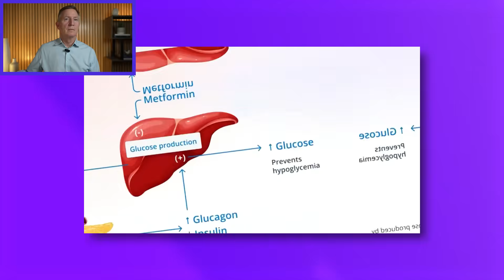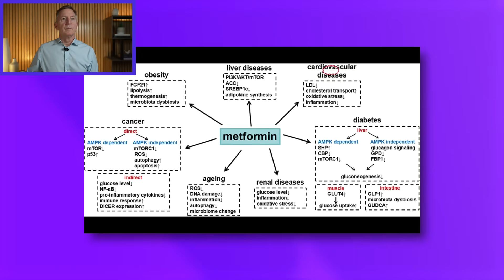World's First Anti Aging Drug! Should You Take It? - Doctor Reacts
Metformin is one of the most widely prescribed diabetes drugs, but can it actually slow aging and extend your lifespan? Dr. Eric Westman reacts to & debunks a viral video by two surgeons discussing metformin’s potential longevity benefits.

Bestselling Book – END YOUR CARB CONFUSION:

END YOUR CARB CONFUSION COOKBOOK: